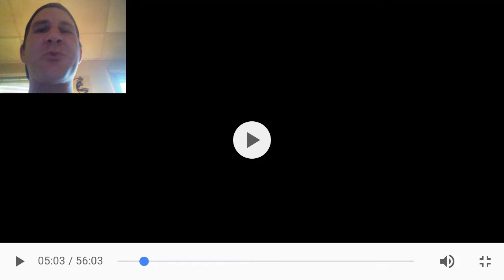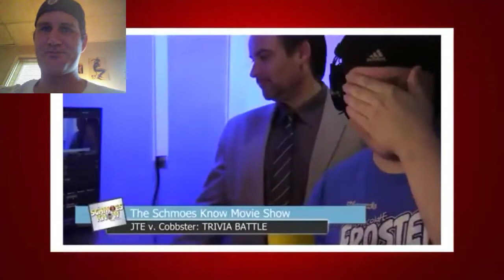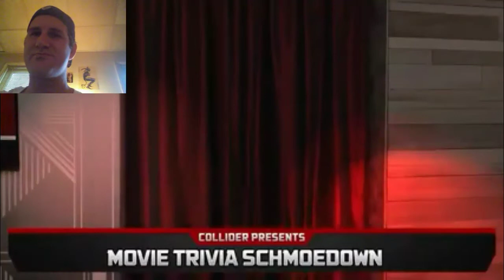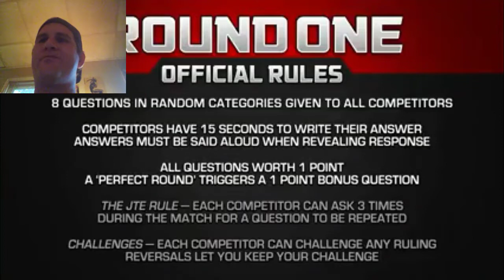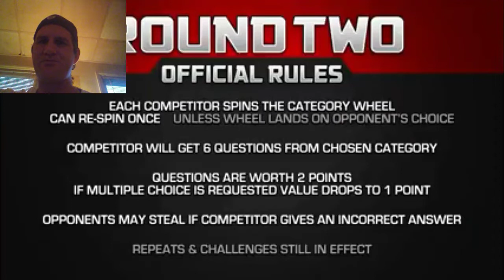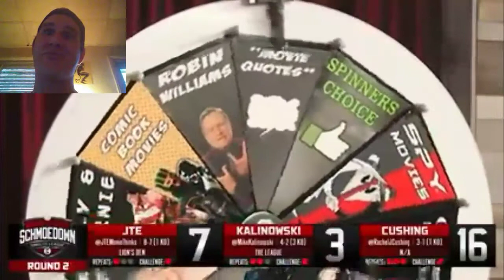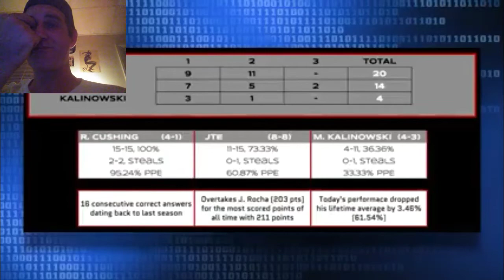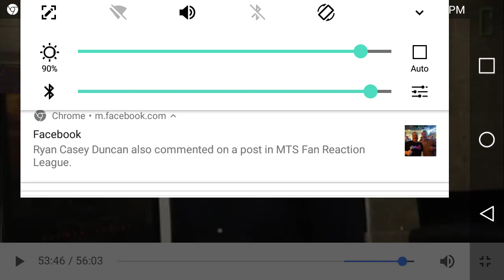Cushing vs Kalinowski vs JTE #1 Contenders Match Reaction